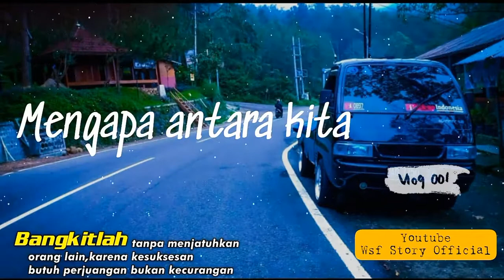Story wa lirik lagu Sutra dan bulan,Versi mobil pickup 30 detik